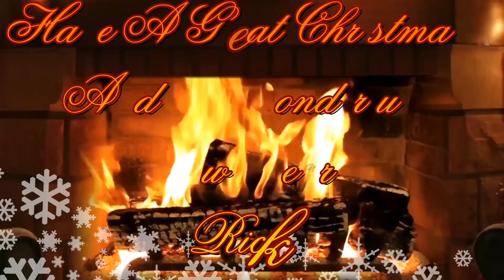Relaxing Crackling Log Fire With 29 Christmas Songs - 1 Hour 40 Mins-0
Relax this Christmas and unwind by the log fireplace listening to the crackling of the fire with the best Christmas music in the background.